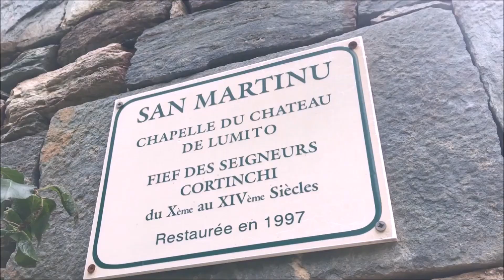Spassighjata in Ampugnani 2/5 : Le site médieval et féodal de Lumitu à Scata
Christophe Zagaglia nous emmène ce été en balade, à la découverte de nos villages et de ceux qui font vivre leur territoire.